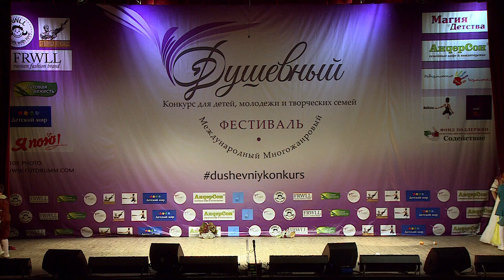Кураж - Золушка (отрывок) "Душевный конкурс 2016"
Выступление театрального коллектива "Кураж" с отрывком из музыкального спектакля "Золушка" в номинации "Театр". Фестиваль "Душевный конкурс". Концертный зал Академии акварели и изящных искусств Сергея Андрияки. Москва, 15 мая 2016 года.

"Душевный" (Soulful) - международный многожанровый конкурс-фестиваль для детей, молодежи и творческих семей.

Президент конкурса - актриса театра и кино Любовь Тихомирова, Вице-президент - артист-вокалист высшей категории хормейстер Ласло Долински.

Жюри конкурса:
Евгений Герчаков - актер театра и кино, режиссер, продюсер, народный артист России.
Борис Грачевский - кинорежиссёр, сценарист, художественный руководитель киножурнала "Ералаш".
Екатерина Волкова - актриса театра и кино, телеведущая, звезда телесериала "Воронины".
Сергей Волчков - белорусский и российский певец. Выпускник ГИТИСа. Победитель второго сезона шоу "Голос" на Первом канале.
Денис Медведев - артист балетной труппы Большого театра. Заслуженный артист Российской Федерации.
Катерина Мажуль - телеведущая фея Фиалка на телеканале Карусель. Режиссер детских спектаклей, мюзиклов и перформансов. Художник, фотограф, организатор кинопоказов.
Сергей Друзьяк - актёр театра и кино, телеведущий Каляка-Маляка передачи «Давайте рисовать!» на телеканале "Карусель".
Ольга Панюшкина - композитор, поэт, певица, автор методики по вокалу, преподаватель.
Андрей Карпов - блестящий танцор, участник множества театральных и кинопроектов, профессиональный партнер множества звезд телешоу "Танцы со звездами".
Елена Старостина - российская актриса, популярная телеведущая и журналистка.

Партнеры "Душевного конкурса":
"Луговая свежесть" – это семейство молочных продуктов отличного качества.
"Детский мир" - крупнейший магазин детских товаров, известный по всей России.
"Я пою" - профильный журнал для вокалистов, их родителей и педагогов.
Благотворительный фонд помощи детям «Цвет Жизни».
Фонд поддержки культурно-образовательных программ "Содействие".
"АндерСон" - сеть семейных кафе и кондитерских.
"Medvedev" - профессиональная одежда для балета.
"Магия Детства" - журнал для творческих детей и взрослых.
Детский лагерь искусств "Артист" - это необыкновенное путешествие по странам мира, не выезжая из Подмосковья.
"Belkin" - красивая и качественная детская одежда для танцев.
"Арт-Центр" единый сервисный центр Поддержки фестивалей и конкурсов.
"Kids Photo" - детская фотостудия, которая подготовила для конкурса подарочные сертификаты.
Академия акварели и изящных искусств Сергея Андрияки
"FRWLL" - роскошные платья для юных принцесс.
"Столица рекордс" - новая ультрасовременная студия звукозаписи в Москве.